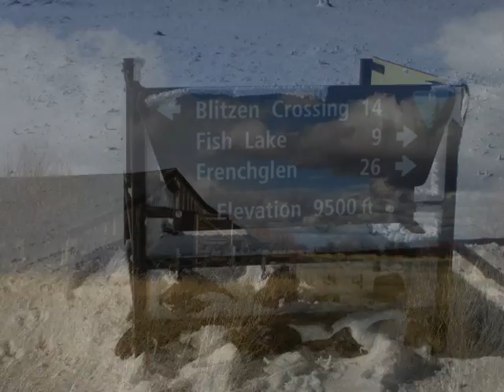STEENS MOUNTAINS IMAGES2